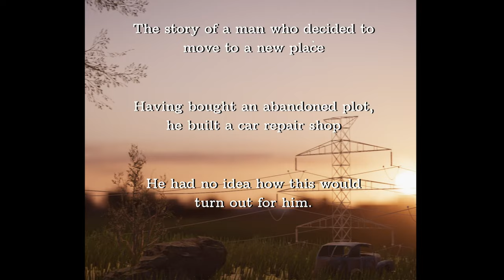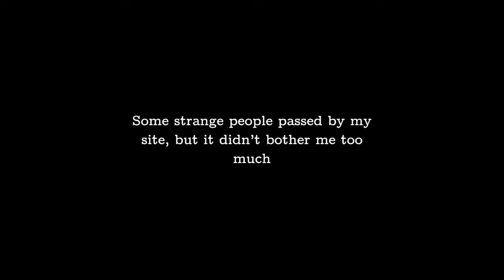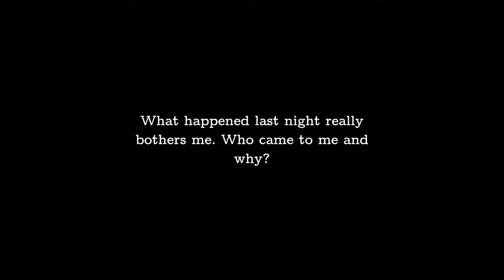This Neighborhood is INSANE! | Moves Away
We buy a plot of land and make a car repair shop minding our own business, but SOMEONE doesn't want us there.

Moves Away Game is on itch.io website